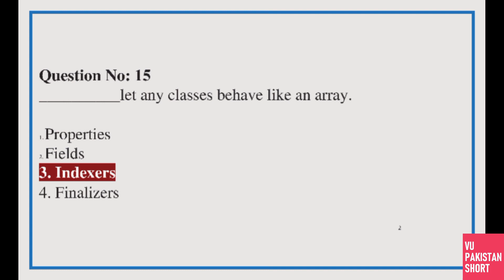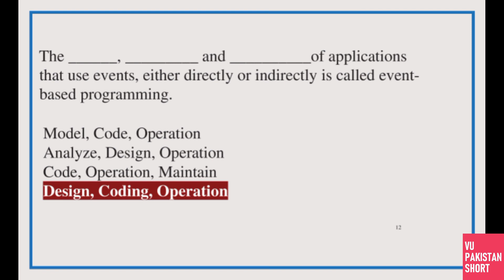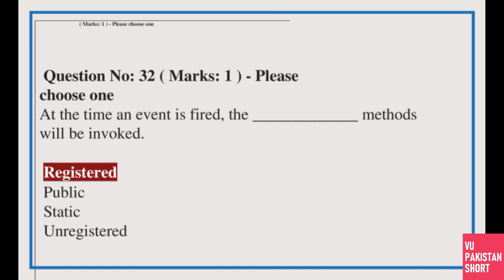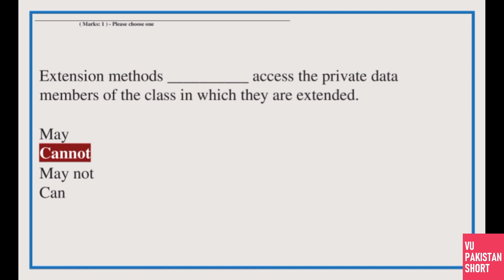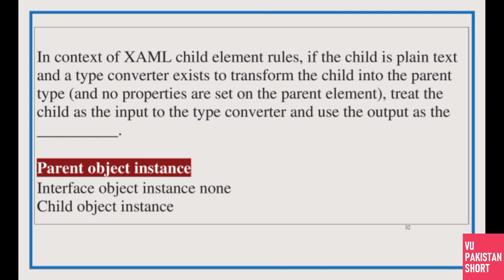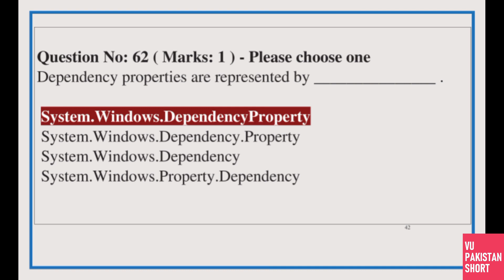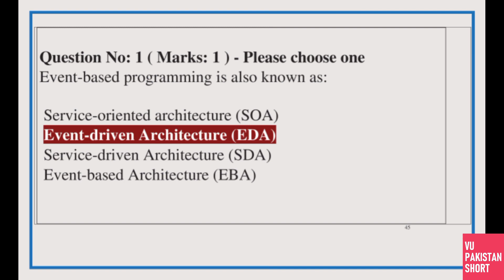CS411 Midterm Preparation Solved MCQs